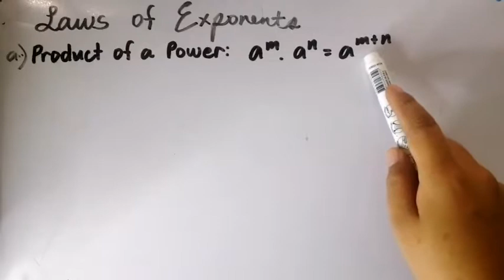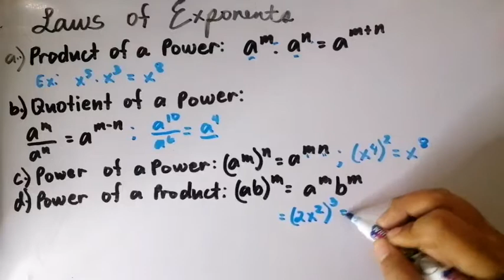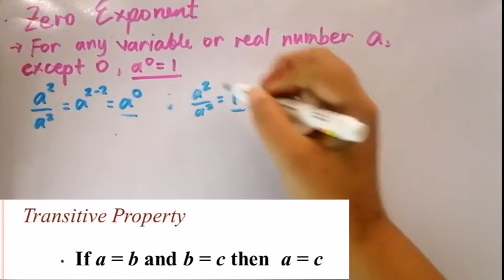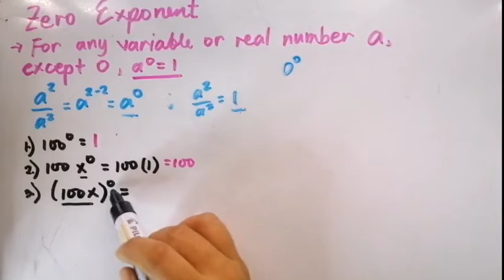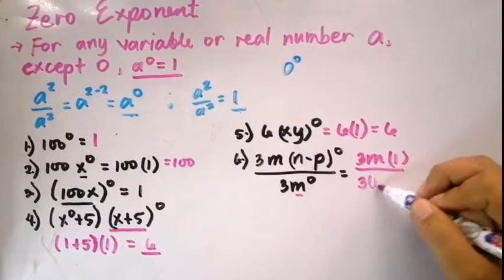Zero and Integral Exponents Grade 9 Week3 | Tagalog Tutorial |MathTV PH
Hi everyone! Ako'y muling nagbabalik para sa Math Lessons ninyo 😊
Week 3 Math 9
Zero and Integral Exponents
Timestamp:
0:00 Intro
0:35 Laws of Exponents
4:08 Zero Exponent
9:28 Integral Exponent

Grade 9 Topics Second Quarter
Week 3 Zero and Integral Exponents

Week 4 Laws of Rational Exponent

Week 4 Exponential Expression to Radical Expression | Radical to Rational and Vice Versa

Week 5-6 Simplifying Radical Expressions by Using Prime Factorization and Finding Hidden Perfect Squares

Week 5-6 Simplifying Radicals by Reducing the Order or Index of Radical

Week 5-6 Conjugate of Radical Expressions and its Product

Week 5-6 Simplifying Radical Expressions by Rationalizing the Denominators

Week 7 Operations of Radicals

Reference: Math9 Pivot